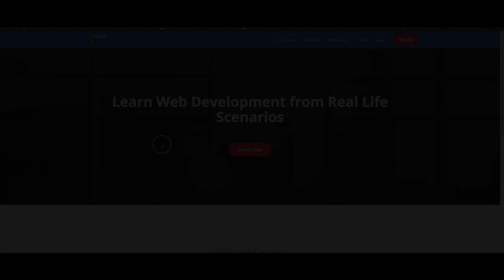Stop Looking For Jr Developer / Programmer Postions Jobs